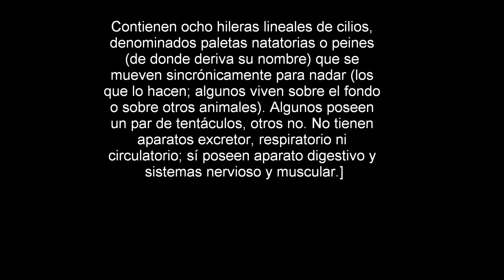Medusa con Peines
2° Vídeo del Maratón : Medusa con Peines